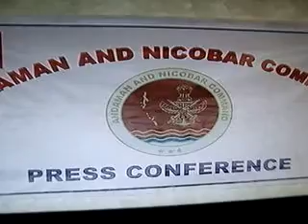321 ddkpbDweepDarpanThanking CinCpressConference edweepNewsiNDiA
PORT BLAIR (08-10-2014-Wednes-day) SUN RISE: 05-07 hrs SUN SET:17-06-hrs IST (follow edweep_i_newspaper(iNDiA)-Namaskar !!! thanking & thankfuL to ALL!!! Thanking Medias !!! thanking ALL !!! edweepNews(iNDiA)islandsmobilepress – VISIT yenyesar@google - isles iT Videos & WorldNews (VISIT: search “Audit Reports, other E DWEEP NEWSPAPER issues – digital documentation) VISIT: Blogger.E DWEEP I NEWSPAPER for old-previous issues – PRINT MEDIA - RNI-Registered NewsPaper-digital documentation print cum electronic media SIC Publications yenyesar Videos @ -thanking edweepNews !!! OnLine Freelancer Journalist Author & Editor Value Edn Text isles globalmedias, ani globalvideos, islandsmobilepress RNI multilingual printmedia fortnightly-BSNL-NIC CIC ID service media - electronic cum print media cum electronic media anyTime Anywhere WorldWide LifeTime LIVE !!!